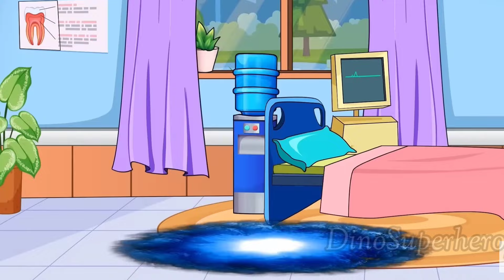CAPTAIN AMERICA vs SPIDERMAN vs HULK, AVENGERS IRONMAN CARTOON, VENOM,THOR BATMAN AVENGERS ASSEMBLE!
CAPTAIN AMERICA vs SPIDERMAN vs HULK, AVENGERS IRONMAN CARTOON, VENOM,THOR BATMAN AVENGERS ASSEMBLE! | DINO SUPERHERO

DINO SUPERHERO channel and all of its videos are not “directed at children” within the meaning of Title 16 C.F.R. § 312.2 of the CHILD ONLINE PRIVACY PROTECTION ACT (USA) is not directed to children under the age of 13. Additionally, DINO SUPERHERO Channel disclaims any and all liability or responsibility for the practices and policies of YouTube and its agents and subsidiaries, or other affiliated third parties, regarding data collection.